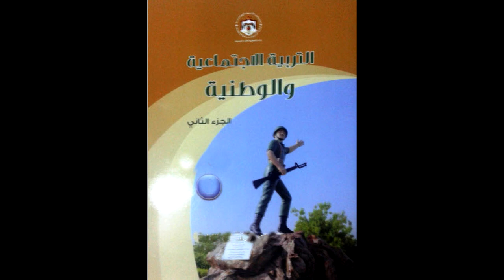الإجتماعيات | الوحدة 1 - الدرس 1 – أوراق عمل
منهاج الصف الثالث للمكفوفين | الفصل الثاني –  الإجتماعيات |  الوحدة 1 - الدرس 1 – أوراق عمل